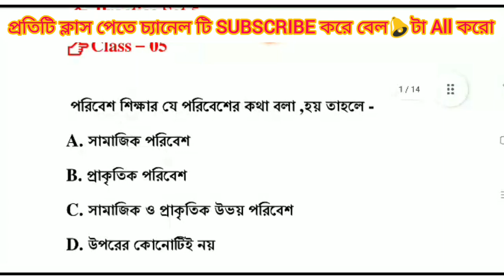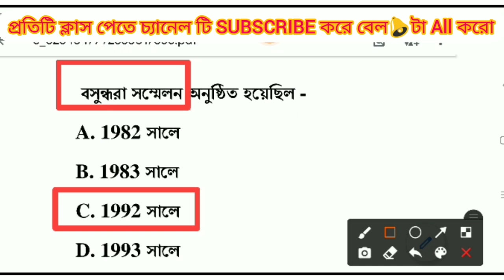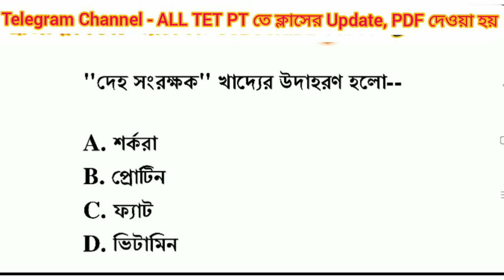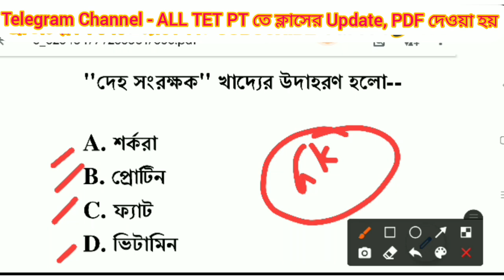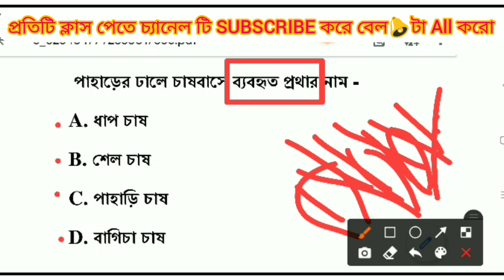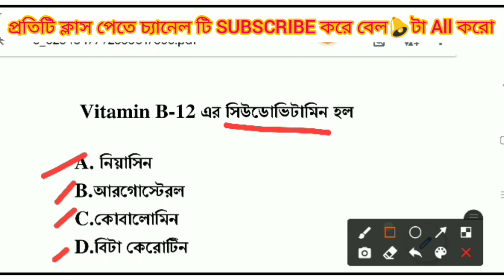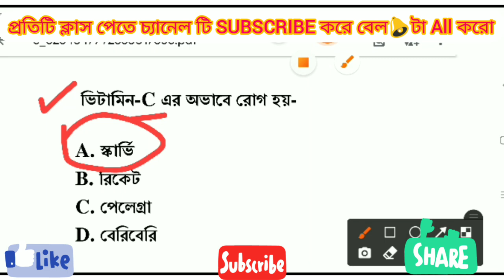EVS Practice Set। Primary Tet 2022। পরিবেশ। Primary Tet Class। SLST PT GK। SSC Group C।Upper Primary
EVS Practice Set। Primary Tet 2022। পরিবেশ। Primary Tet Class। SLST PT GK। WBSSC Group C & D GK। Upper Primary। WB TET। Primary Tet Exam Preparation 2022 @RPEPEducation

🛑Playlist Of  EVS All classes

EVS Practice Set Class of Enviroment Studies / Enviroment Science Class with Evs question answer of Primary tet exam preparation 2022 WEST BENGAL TET Class।Wb primary tet 2022 exam preparation classes Primary TET 2021 Question Review। Evs practice set, evs mock test, Primary TET 2021 Question Review প্রাইমারি টেট প্রশ্নপত্র 2021 আলোচনা হয়েছে। Primary TET 2021 Question Review, EVS Primary TET Question Review primary tet question 2021 tet question discuss with 2021 primary tet.primary tet practice set of wb primary tet question paper analysis.wb primary tet question paper 2021।primary tet 2021 question paper and primary tet 2017 question paper. primary tet 2021 question answer.WBTET।Primary Tet। Upper Primary Tet।Wb Primary Tet 2022।Primary l।CTET exam preparation । Child Development & pedagogy in bengali, primary tet, wb tet 2021, learning, teaching, learning in psychology, bengali,EVS, childhood adolescence,factors influencing learning,Child Development and Pedagogy, TET,CTET,child psychology,পরিবেশবিদ্যা প্রশ্ন উত্তর, EVS, Enviromental Science for Primary Tet, Upper Primary,Wbssc Group C&D, Primary tet 2021-22 exam preparation

1. primary tet,
2. wb primary tet 2021,
3. tet 2020,
4. tet preparation,
5. tet exam 2021,
6. primary tet exam preparation 2020,
7. primary tet exam practice set in bengali,
8. child development and pedagogy,
9. cdp mcq in bengali,
10. child development and pedagogy questions and answers,
11. child physiology in bengali,
Tet preparation
tet
wb primary tet evs,
practice set
ctet primary,
wbprimarytet2021-22